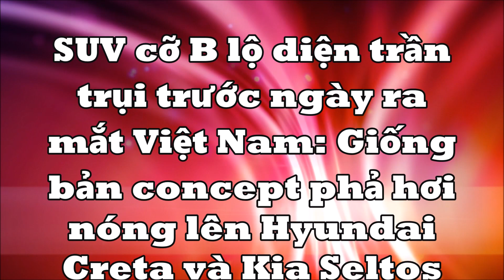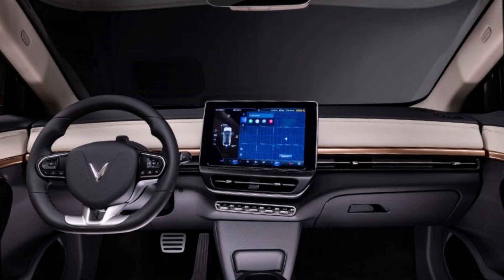SUV mới lộ diện trần trụi trước ngày ra mắt Việt Nam trang bị khủng đủ hạ Hyundai Creta và KiaSeltos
Đây là lần lộ diện trần trụi nhất của VinFast VF 6 bản thương mại tại Việt Nam kể từ khi được giới thiệu trên toàn cầu.